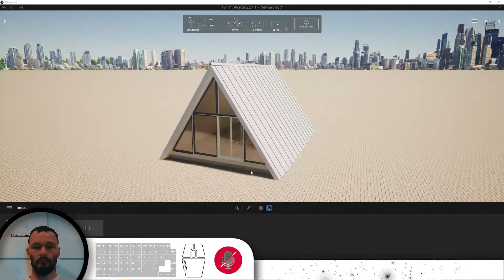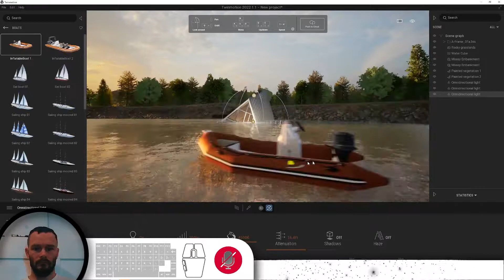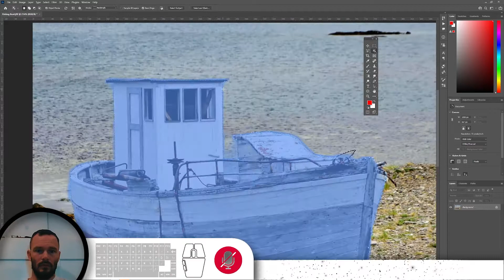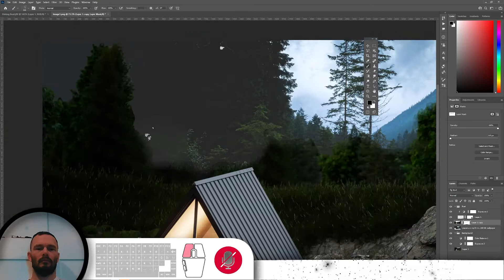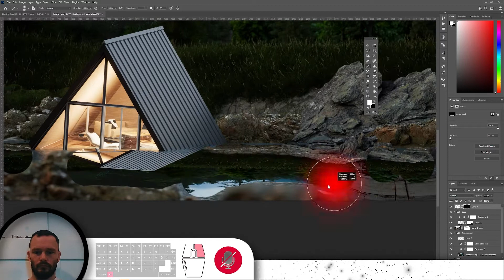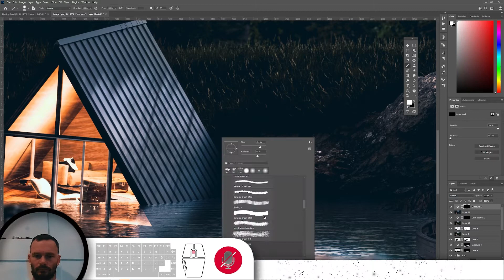"Sunken Ship" Speed Art with Chief Architect, Twinmotion, Photoshop. 2 Hour Project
This project was completed in 1:50.
An inside joke for our design family.  As designers in the States, we receive a lot of improbable, if not impossible, home concepts from the world. Just thought we might show you what such a home could look like in a few years :)
Used Chief Architect Premier X-13 for its fast Architectural Modeling, Twinmotion for its blazing fast environment tools and integration with Quixel Megascans, and Photoshop for its speed in photo manipulation.
Intro- 0:00
Chief Architect- 0:08
Twinmotion- 0:44
Photoshop- 2:36
Outro- 4:54